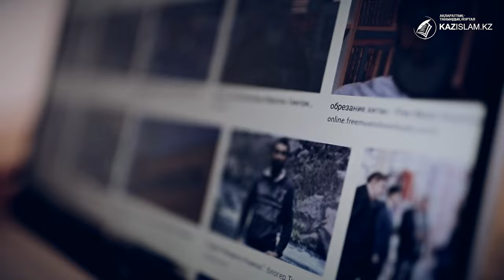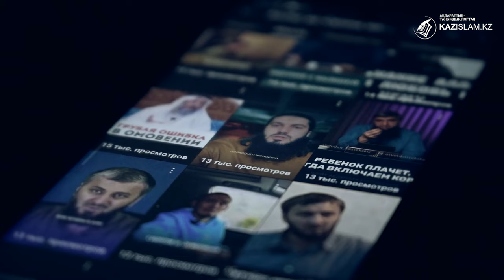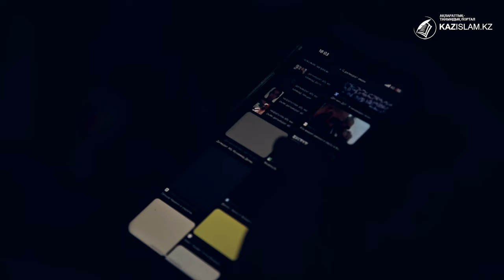Діни ағым демагогиясы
Талғат Түркістан облысы, Созақ ауданының тумасы. Үйленген. 3 баланың әкесі. Ол төріндегі ақсақалдан ақыл сұрамады. Айдаладағы дүмшелерге сенді. Хақ дінді радикалды идеологиямен шатастырды. Имамдарды псевдршейхтармен шағыстырды. Терроризмді насихаттап, қапасқа 7 жылға қамалды. Толығырақ бейнематериалда.